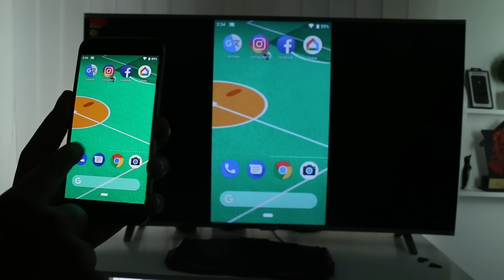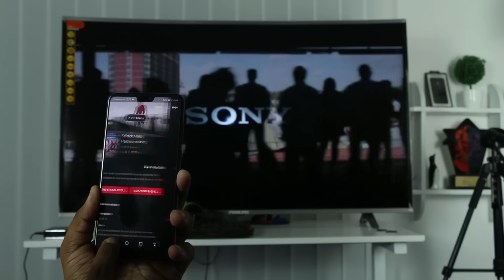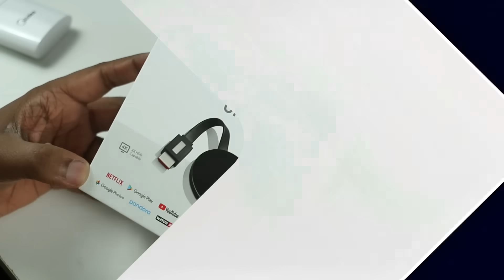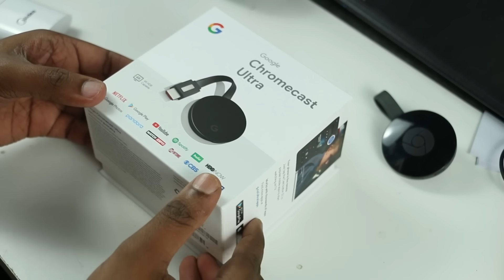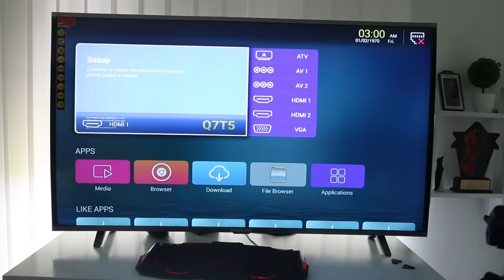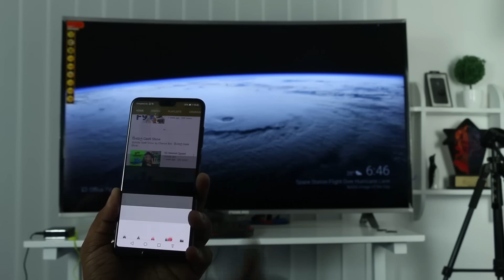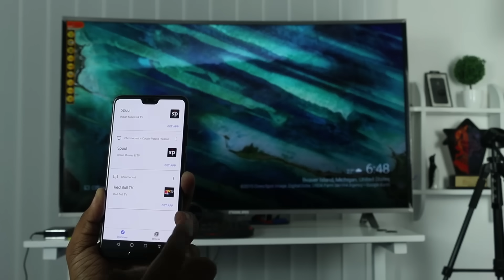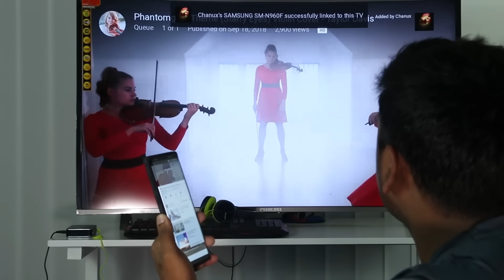Screen Mirroring with Chrome Cast Ultra 4K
Phone එකේ තිරය සම්පූර්ණයෙන්ම TV එකෙන් බලන්නේ මෙහෙමයි How to Screen Mirroring your android Phone, iPhone , Mac or Windows Computer with Chrome Cast Ultra 4K. its a simple thing with this Device. just download Google Home app and Cast anything to your TV, Wireless via HDMI port. Sinhala geek show by Chanux Bro. screen mirroring android to tv screen mirroring android to pc android cast screen to tv without chromecast how to cast screen to tv best screen mirroring app for android to tv chromecast mirroring android screen mirroring android app how to cast android screen to pc using wifi